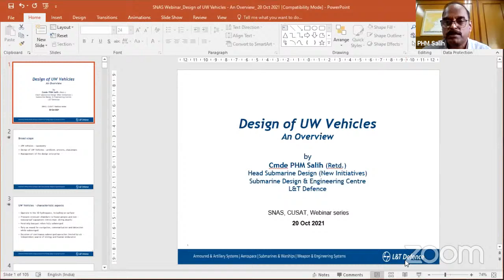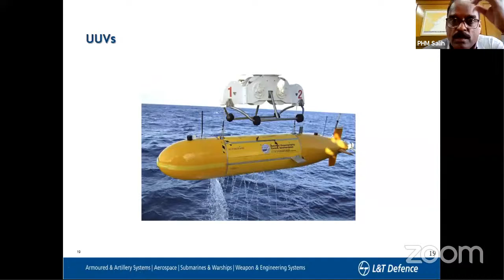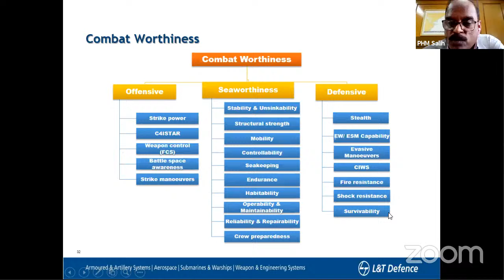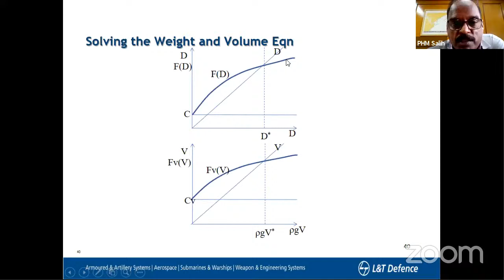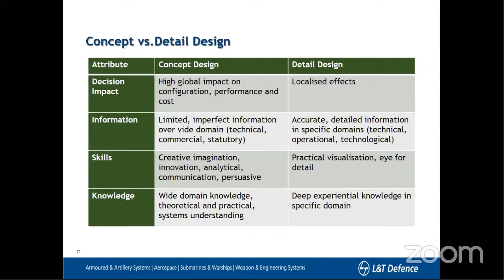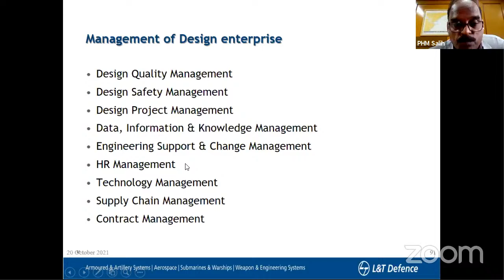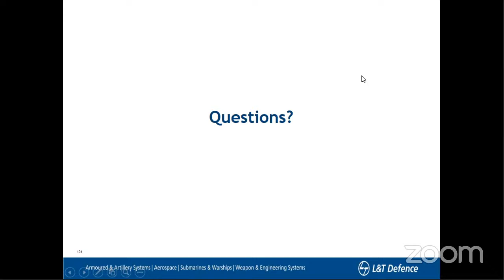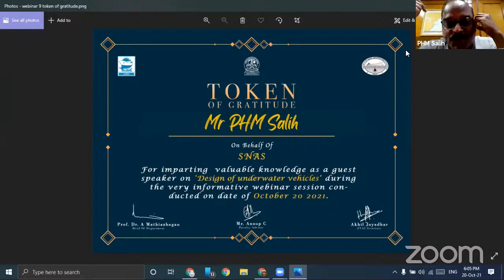WEBINAR -" Design of underwater vehicles" by Cmde PHM Salih